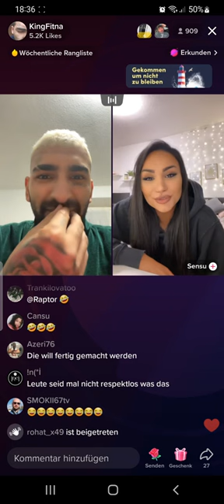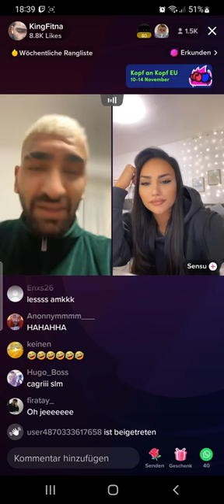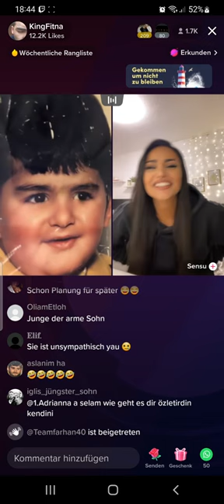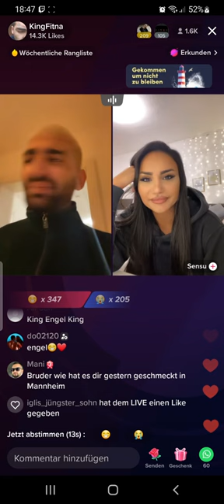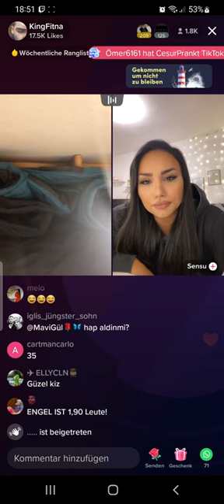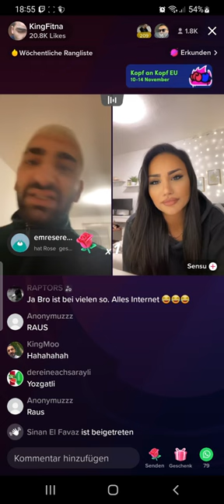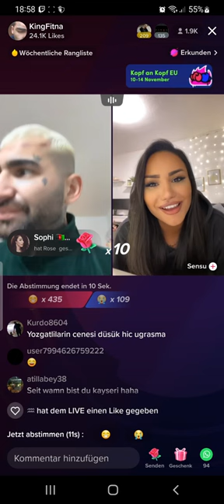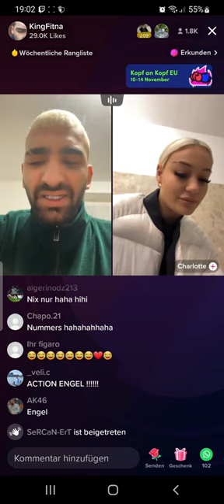Engelo vielleicht izallah neue Freundin